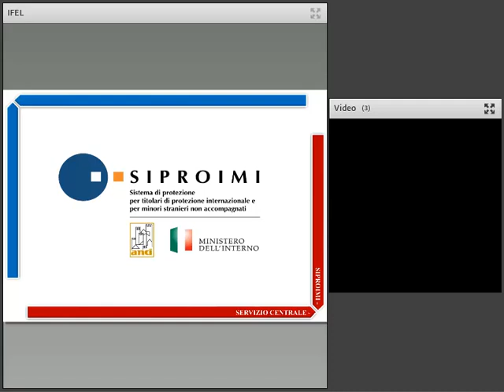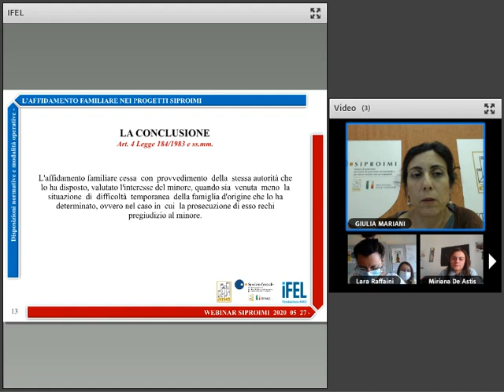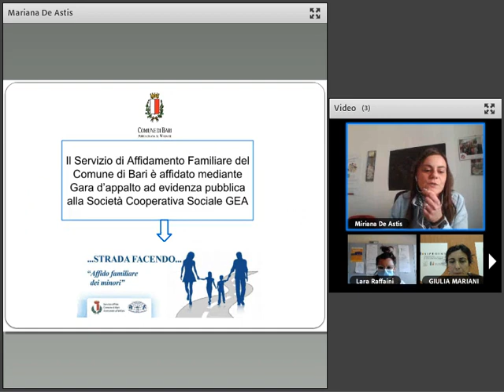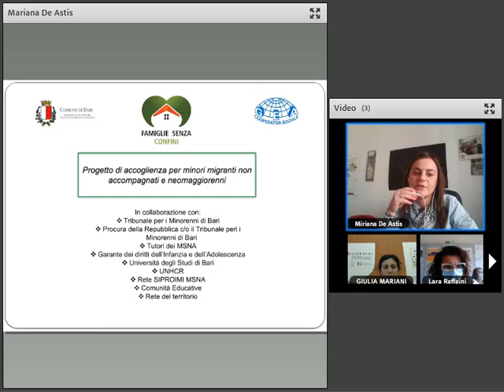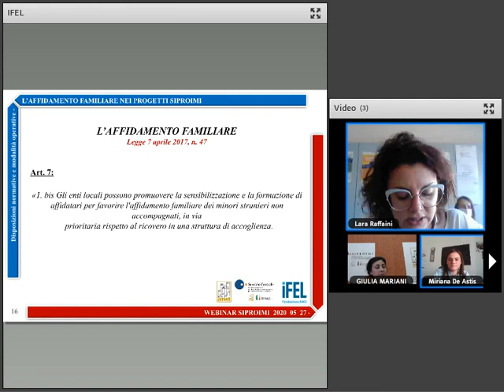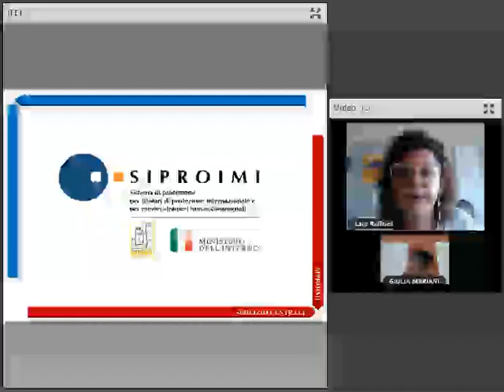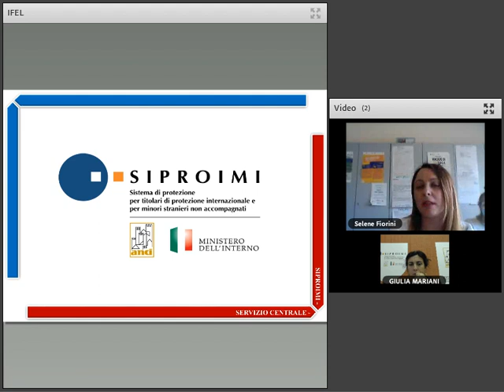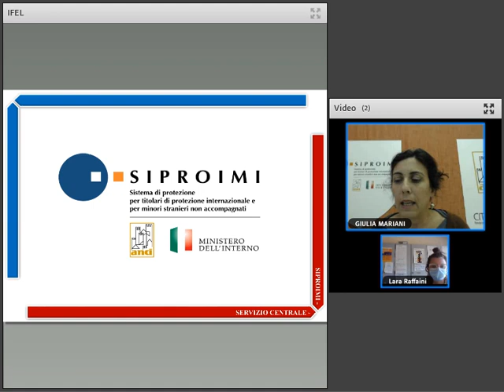L'affidamento familiare nei progetti SIPROIMI - Webinar 27 maggio 2020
L'affidamento familiare nei progetti SIPROIMI

Servizio Centrale SIPROIMI, in collaborazione con Fondazione IFEL, ANCI e Fondazione Cittalia.

27 maggio 2020- Webinar 2

Relatrici
Giulia Mariani – Ufficio Supporto gestionale e legale Servizio Centrale SIPROIMI
Lara Raffaini – Mediatrice Linguistica e Culturale – Coordinatrice Equipe Tecnica Immigrazione SIPROIMI – Comune di Cremona
Miriana De Astis – Assistente sociale – Referente Affido – Comune di Bari